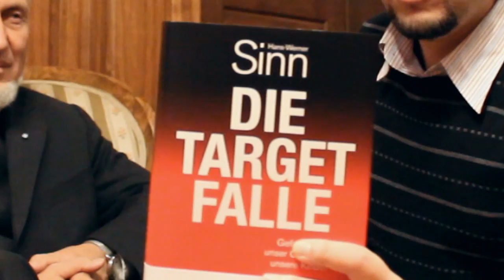Prof. Hans-Werner Sinn - Die Target Falle (Interview)